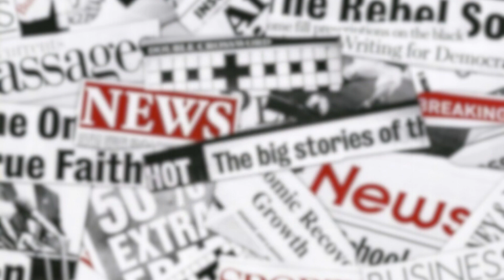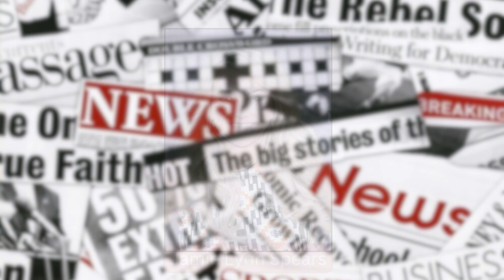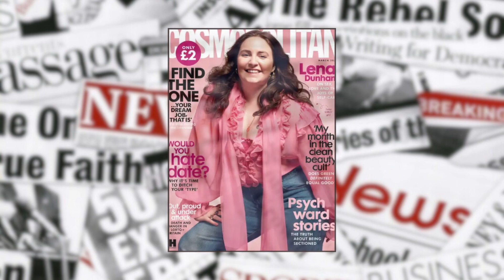Why Do You Hate These Women?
The most hated actresses in Hollywood.
Being a famous actress in Hollywood isn’t all love and adoration; it comes with some hate. While some actresses have made missteps in the public eye that caused their fans to turn against them, others have become pariahs in the industry as a whole, as a result of their behavior on set or inflammatory comments.

TIMESTAMPS
00:00 The most hated actresses in Hollywood
00:06 Roseanne Barr
00:37 Stacey Dash
01:08 Amber Heard
01:30 Tara Reid
02:11 Teri Hatcher
02:39 Kristen Stewart
03:01 Gwyneth Paltrow
03:16 Anne Hathaway
03:46 Raven-Symoné
04:14 Debra Messing
04:42 Mischa Barton
05:14 Olivia Rose Keegan
05:50 Angelina Jolie
06:09 Jamie Lynn Spears
06:31 Katherine Heigl
07:02 Candace Cameron Bure
07:37 Lea Michele
07:59 Lena Dunham
08:31 Meghan Markle